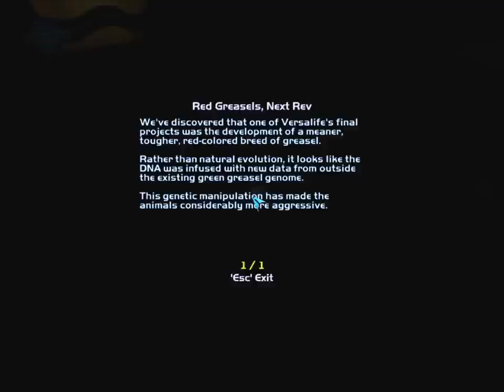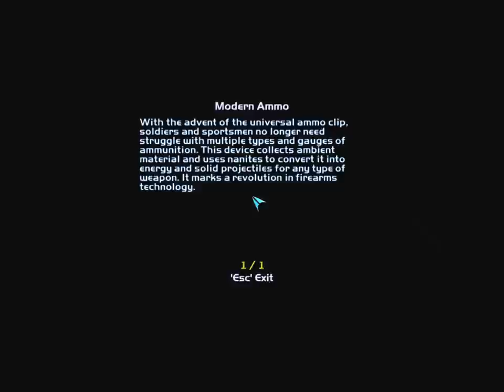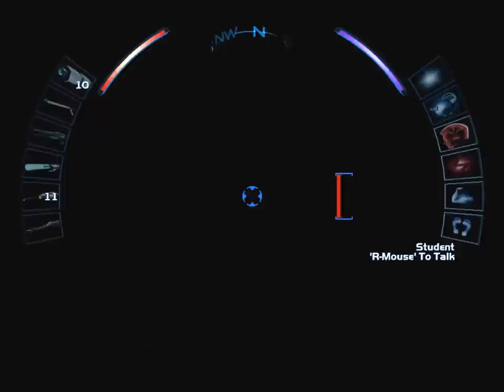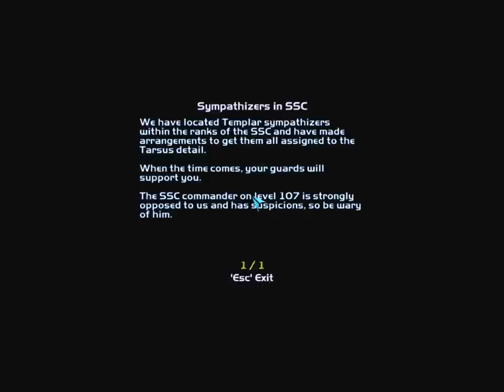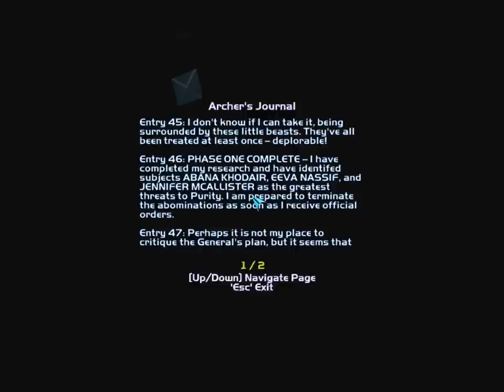Let's Play Deus Ex: Invisible War 10: Cairo: Arcology, Tarsus, and Air Terminal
We pinpoint Dr. Nassif's location.

This is a nonlethal, highly completionist playthrough of Deus Ex: Invisible War.